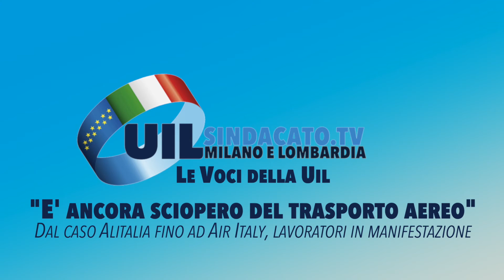Trasporto aereo in sciopero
I lavoratori del settore tornano a protestare il 24 settembre contro le scelte imprenditoriali e governative che hanno portato alla crisi del comparto. Non solo il caso Alitalia ma ormai anche Air Italy, Ernest, Norwegian e Blue Panorama sono scesi in strada